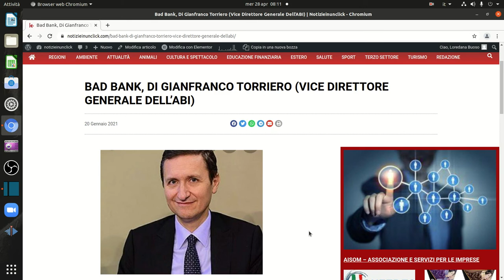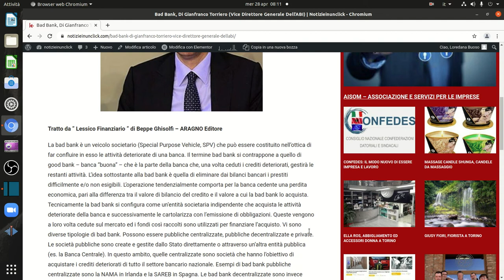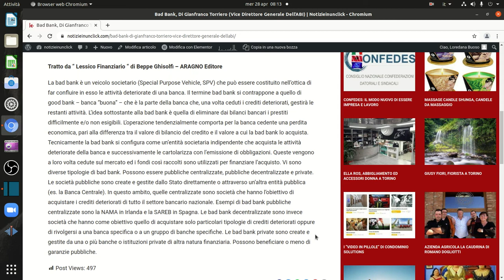BAD BANK, DI GIANFRANCO TORRIERO (VICE DIRETTORE GENERALE DELL’ABI)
Tratto da “ Lessico Finanziario “ di Beppe Ghisolfi – ARAGNO Editore

La bad bank è un veicolo societario (Special Purpose Vehicle, SPV) che può essere costituito nell’ottica di far confluire in esso le attività deteriorate di una banca. Il termine bad bank si contrappone a quello di good bank – banca “buona” – che è la parte della banca che, una volta ceduti i crediti deteriorati, gestirà le restanti attività. L’idea sottostante alla bad bank è quella di eliminare dai bilanci bancari i prestiti difficilmente e/o non esigibili. L’operazione tendenzialmente comporta per la banca cedente una perdita economica, pari alla differenza tra il valore di bilancio del credito e il valore a cui la bad bank lo acquista. Tecnicamente la bad bank si configura come un’entità societaria indipendente che acquista le attività deteriorate della banca e successivamente le cartolarizza con l’emissione di obbligazioni. Queste vengono a loro volta cedute sul mercato ed i fondi così raccolti sono utilizzati per finanziare l’acquisto. Vi sono diverse tipologie di bad bank. Possono essere pubbliche centralizzate, pubbliche decentralizzate e private.
Le società pubbliche sono create e gestite dallo Stato direttamente o attraverso un’altra entità pubblica (es. la Banca Centrale). In questo ambito, quelle centralizzate sono società che hanno l’obiettivo di acquistare i crediti deteriorati di tutto il settore bancario nazionale. Esempi di bad bank pubbliche centralizzate sono la NAMA in Irlanda e la SAREB in Spagna. Le bad bank decentralizzate sono invece società che hanno come obiettivo quello di acquistare solo particolari tipologie di crediti deteriorati oppure di rivolgersi a una banca specifica o a un gruppo di banche specifiche. Le bad bank private sono create e gestite da una o più banche o istituzioni private di altra natura finanziaria. Possono beneficiare o meno di garanzie pubbliche.